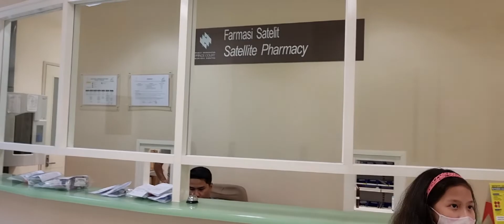my mom was admitted on 30/5/22. gallstones operation .